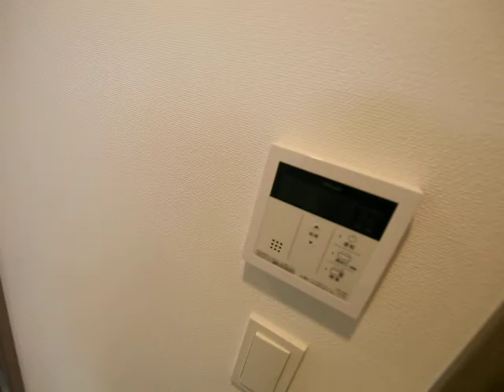メイクス城西レジデンス 1101 内装動画